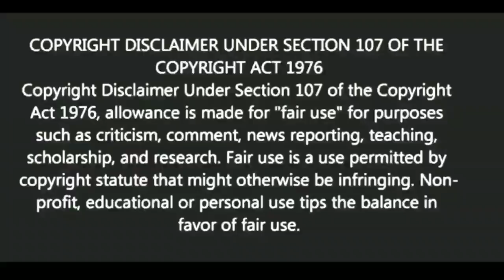কেঁদে লাভ নেই এটা শুনুন একবার |Motivational video | স্বস্তিবার্তা-1940